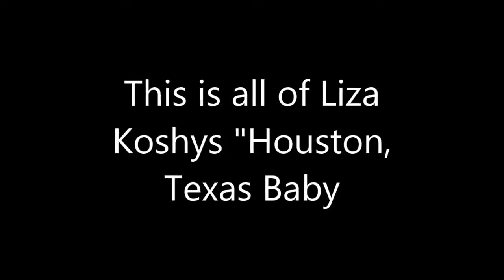All liza Houston texas baby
1 lisa lane chestnut ridge ny,
1 lisa road peabody ma,
1 lizard many snakes,
1 lizard vs 100 snakes,
1 lizard vs snakes,
1_lisa,
2 lisa lane cherry hill nj,
2 lisa lane ridgefield ct,
2 lisa the werewolf,
2 lizards,
2 lizards 1 cat,
2 lizards and a kitten,
2 lizards commercial,
2 lizards dancing,
2 lizards fighting,
3 lizards,
3 lizards dancing,
4 lizards,
4 meses chuy lizarraga,
4 year old liza,
4 year old liza koshy,
5 facts about liza koshy,
5 lizards,
679 remix liza,
8 times liza soberano,
8-3-1 lisa stansfield,
a lizard in a woman's skin,
a lizard in a woman's skin (1971),
dark souls 3 lizard,
david and liza 9 month anniversary,
dragon quest 9 lizard,
driving with liza 3,
episode 8 liza soberano show,
far cry 3 liza,
far cry 3 liza hot,
far cry 4 lizard,
formula 1 lizard,
formula 1 lizard on track,
group 5 liza,
gta 5 lizard,
gta 5 lizard city,
gta 5 lizard man,
gta 5 lizard mod,
gta 5 lizard people,
gta 5 lizard squad,
lisa 911 call,
little lizard 6,
liza 007,
liza 2016,
liza 2017,
liza 2017 videos,
liza 2017 vines,
liza 21,
liza 21 bday,
liza 21 birthday snaps,
liza 21st,
liza 21st birthday,
liza 24 hour challenge,
liza 3 million,
liza 3 types of people,
liza 360,
liza 360 video,
liza 4 million,
liza 4 year old,
liza 4 year old self,
liza 4 you,
liza 40 pack of nuggets,
liza 420,
liza 5 day learn to swim,
liza 52,
liza 55,
liza 7 year old,
liza 7/11,
liza 8 million,
liza 8.2 million,
liza 9 months with david,
liza 9020,
liza 911,
liza 99 cent store,
liza and,
liza and david,
liza and david 9 months,
liza and lina,
liza koshy,
liza koshy 3 million,
liza koshy 4 million,
liza koshy 50,
liza koshy 50 facts,
liza koshy 50 shades of brown,
liza koshy 9 month anniversary,
liza koshy 9/11,
liza koshy 99 cent store,
liza koshy dollar store,
liza koshy driving,
liza koshy sims 4,
liza koshy too,
liza koshy try not to laugh,
liza kreativ 007,
liza minnelli 9/11,
liza musically,
liza on 0bb,
liza soberano,
liza soberano 5sos,
liza soberano 6th beautiful in the world,
liza soberano gma 7 shows,
liza soberano top 6 most beautiful,
liza top 5,
liza top 6,
liza top 6 most beautiful girl in the world,
liza مترجم,
lizaiza 9,
lizaman bakia episode 6,
lizanje na farmi 6,
lizard,
lizard lick season 6 episode 28,
lizard lick season 8,
lizas planet,
lizay 0,
long hair liza 4p,
los 3 lizarragas,
lounge lizard 4,
musically lisa 02,
pbb 7 liza,
pbb 737 liza soberano,
pbb liza day 65,
pbb liza day 68,
pbb liza day 69,
pbb lucky 7 liza,
pbb lucky 7 liza and enrique,
pbb lucky 7 liza soberano,
pbb lucky 8 liza,
pbb season 7 lisa,
pbb season 7 liza and enrique,
pbb season 7 liza soberano,
pbb season 7 lizard,
pbb7 edward and liza,
samorost 3 lizard song,
silent hill 1 lisa,
sims 4 liza soberano,
skate 3 lizard king,
soul calibur 3 lizardman,
soul calibur 4 lizardman,
soul calibur 5 lizardman,
spiderman 3 lizard,
spiderman 4 lizard,
top 5 lizards,
younger season 3 liza,
younger season 3 liza and josh,
zoom 6 lizard